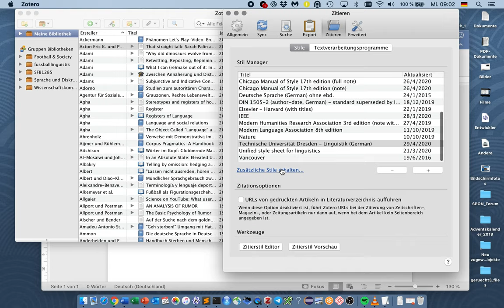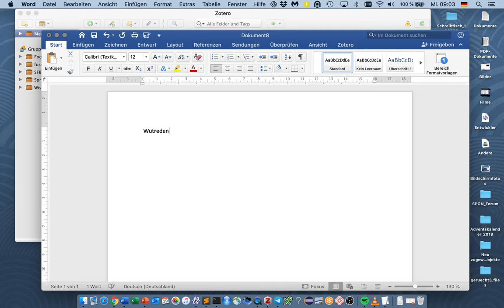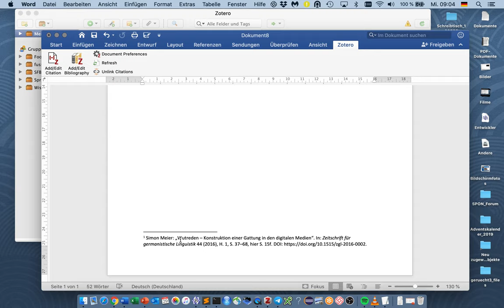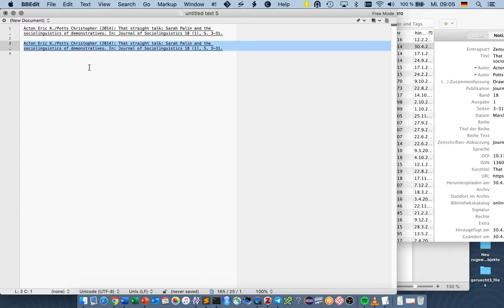Zotero Citation Style "Technische Universität Dresden – Linguistik"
Im Video zeigen wir, wie man den für die linguistischen Professuren am Institut für Germanistik verbindlichen Zitationsstil in Zotero importiert.

Übersichtsseite der SLUB zu Zotero Citation Styles an der TU Dresden

Open Educational Ressource